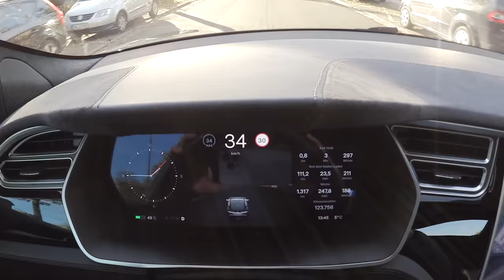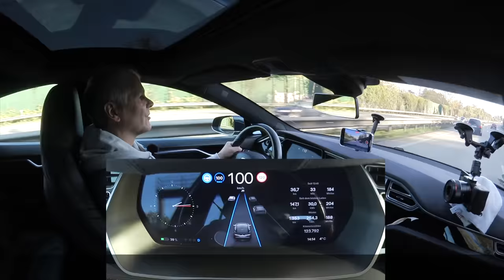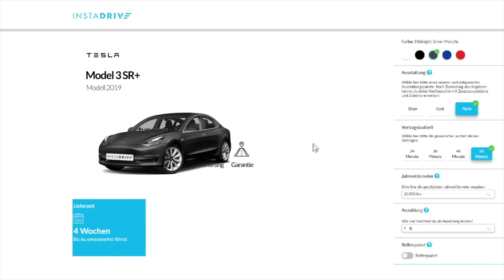Geht doch Tesla - Perfekte Schilder-Erkennung - aber nicht für alle? WTF!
Tesla kann perfekte Schilder-Erkennung, sogar bei Schilderbrücken auf der Autobahn. Das gilt aber nicht für jedes Modell. WTF! Ich zeige euch wo es perfekt funktioniert und welche Modelle total versagen.

Maingau Autostrom:
Du bist auf der Suche nach einer flexiblen Ladelösung für Dein Elektroauto oder Dein Plug-in-Hybrid? Dann bist Du bei uns richtig